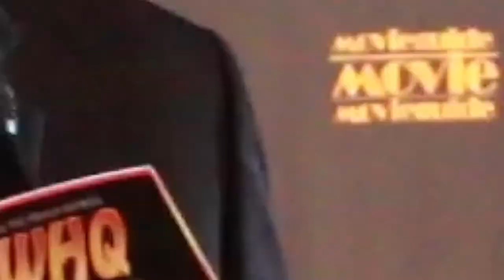The 28th Annual Movie Guide Awards Coverage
It is that time of the year again where Jackie the French Reporter indulges in our favorite event! The 28th Annual Movieguide® Awards was held at the notable Avalon Theater in beautiful Los Angeles, California. The Movie Guide Awards was founded by Dr. Ted Baehr, author of How To Succeed in Hollywood (Without Losing Your Soul).
The Movie Guide Awards highlights positive, wholesome content lacking in recognition from the traditional spotlight of Hollywood. The light shines in the darkness and the darkness did not comprehend it. (John 1:5) Starting with only one movie with positive faith-based content and six family film, God turned into 64% of movies now having faith-based content. Ted is a true gift for faith believers to unite and walk in the light that shines within.